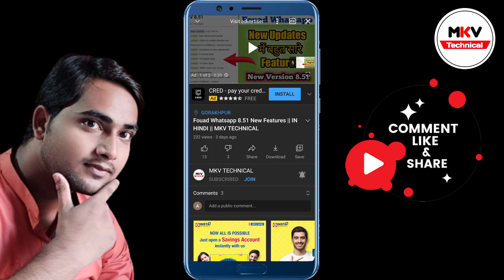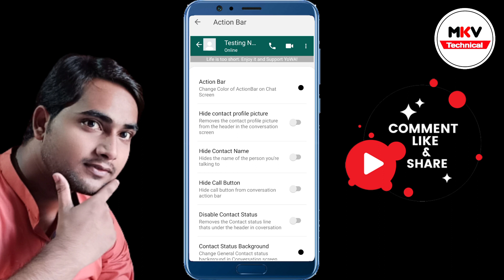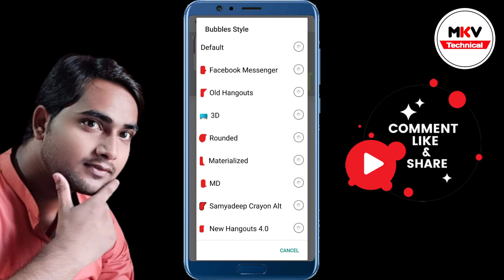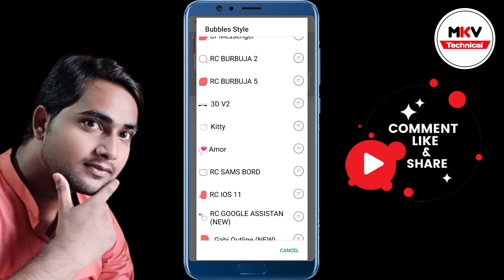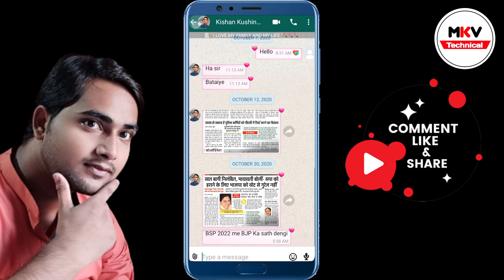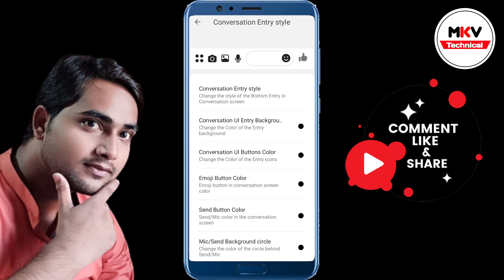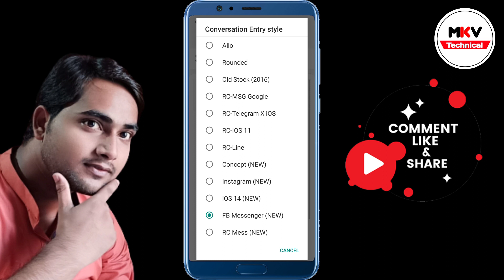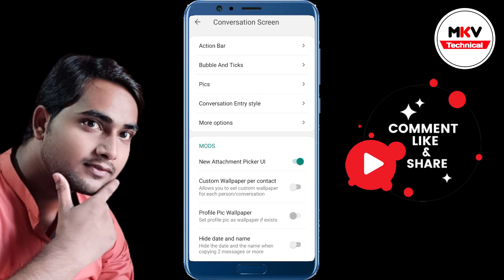FMWhatsapp Top 10 Features || IN HINDI || MKV TECHNICAL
FMWhatsapp Top 10 Features

Hello Guys..      मैं हूँ Aman verma और आप देख रहे हैं Mkv technical  , दोस्तों मैं आप लोगों को Whatsapp , Facebook, instagram, Mobile, Laptop,  और Technology  से जुड़ी हुई नयी- नयी features के बारे में बताता रहता हूँ अगर आप हमारे चैनल पर पहली बार आये हैं तो चैनल को Subscribe जरूर कर ले जिससे हमारी Video आपको लगातार मिलती रहे ।